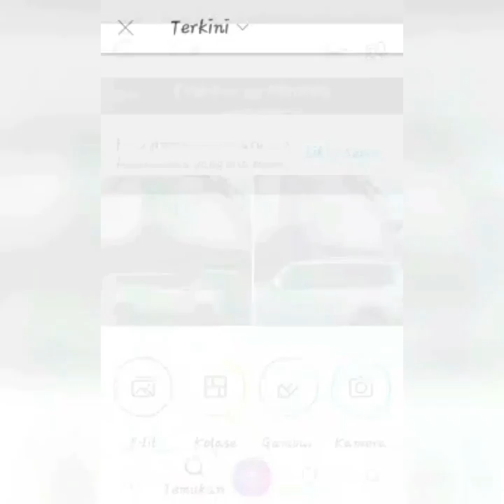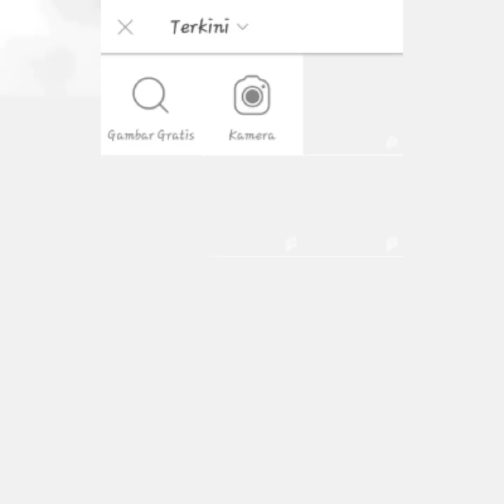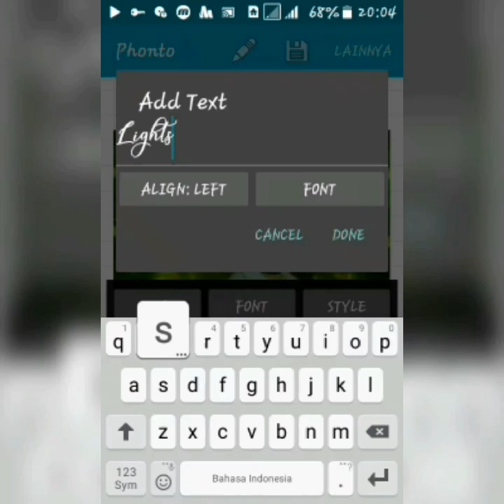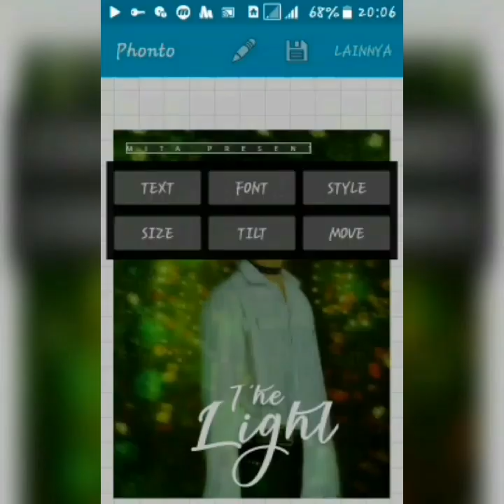Wattpad Cover [Picsart]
Tentang cara mengedit dengan mudah di picsart Toturial kedua. Jika ingin merequest tutorial cover untuk wattpad silakan komen.